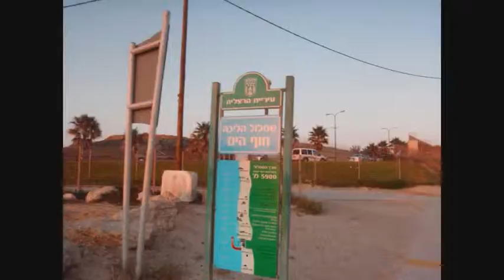Training Run July 2011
Photos from a Training Run held on June 2011